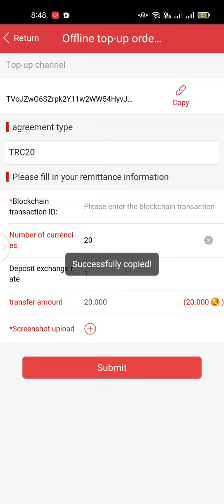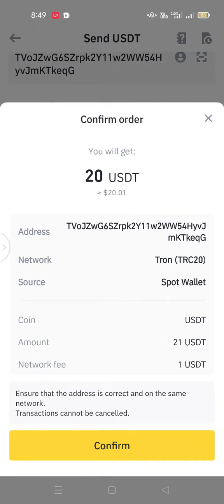How to Recharge Binance to TopCashback Application??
Agr ap bhe ya application install krna chahta hn or is per kam krna chahta  ha to link da rha hn

agr kio help chahyaa to